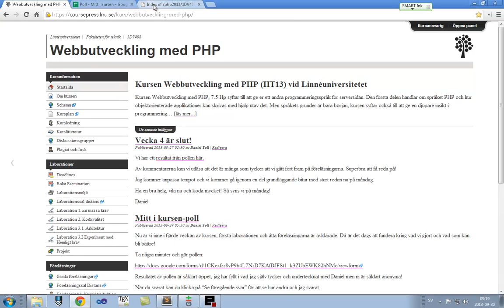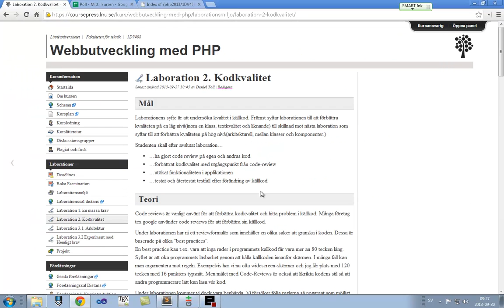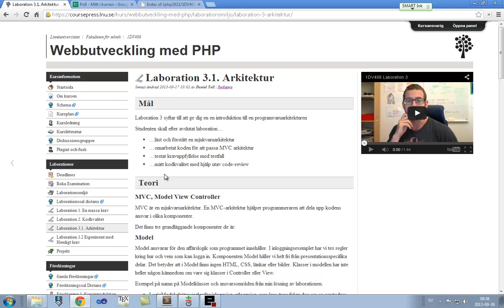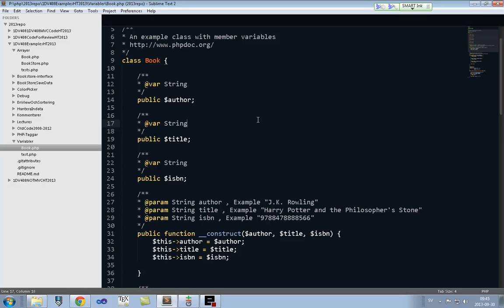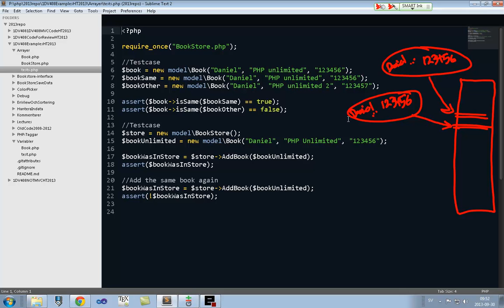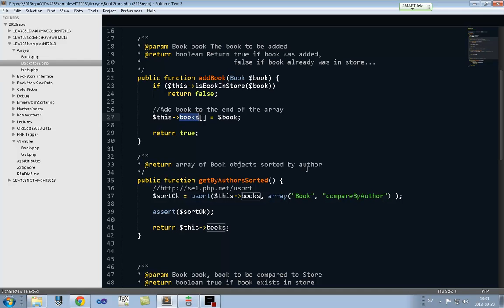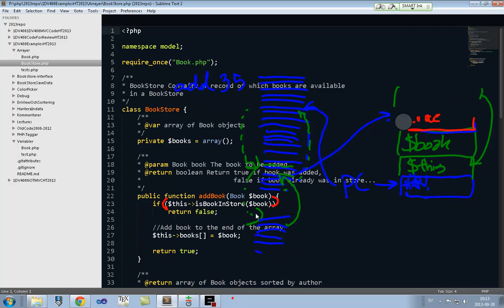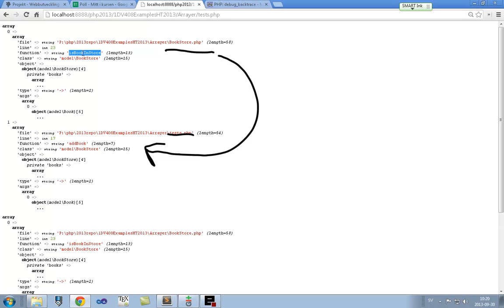1DV408 Föreläsning 9 del 1